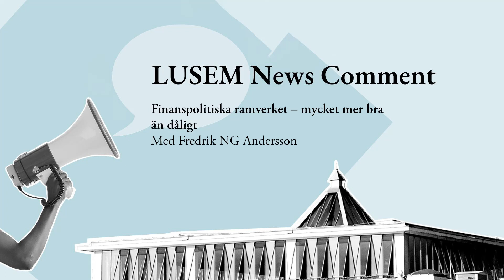Finanspolitiska ramverket – mycket mer bra än dåligt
Fredrik NG Andersson tillbakavisar kritiken mot det finanspolitiska ramverket och betonar att Sveriges offentliga investeringar ligger högst bland jämförbara länder i Europa. Problemet ligger snarare i hur den offentliga sektorn prioriterar sina investeringar och i behover av högre produktivitet inom bland annat byggsektorn.